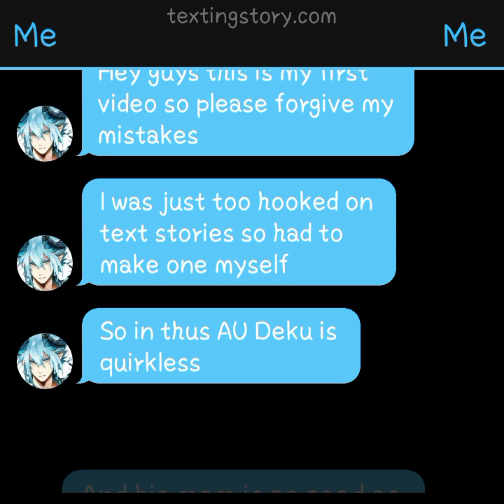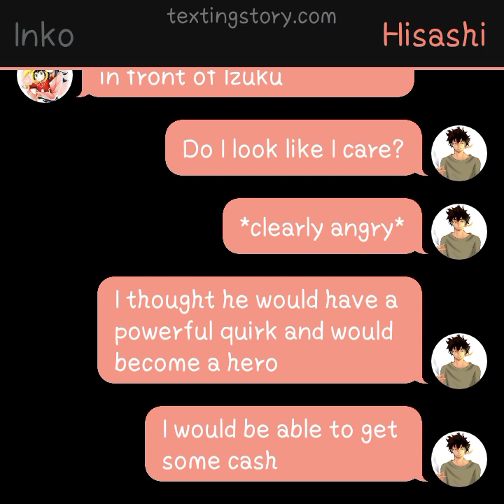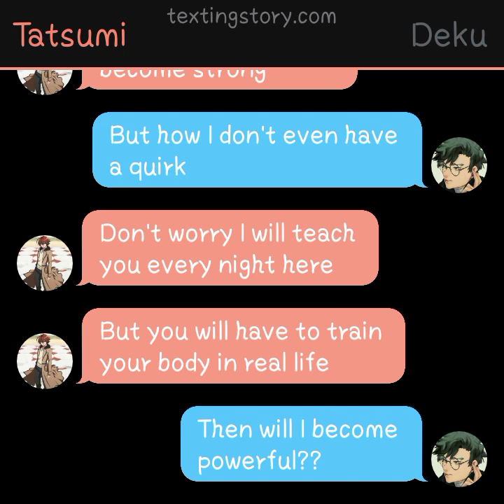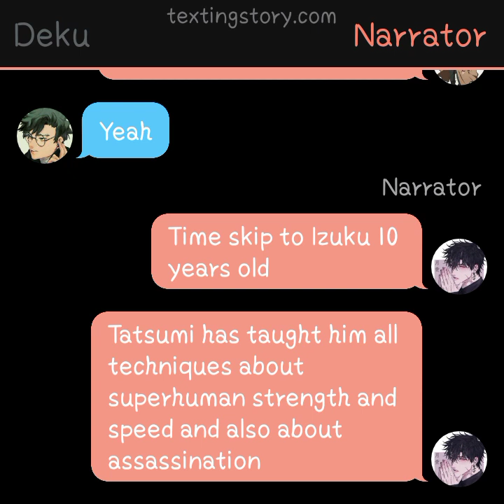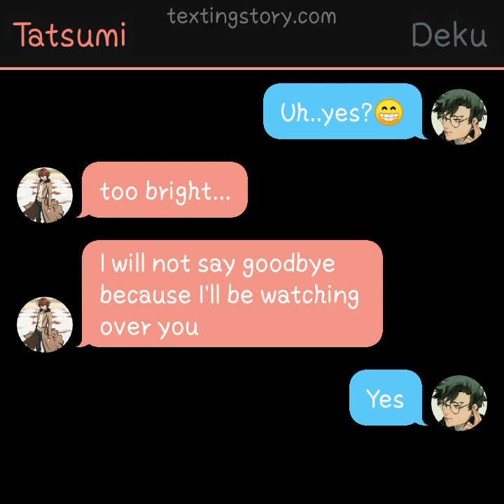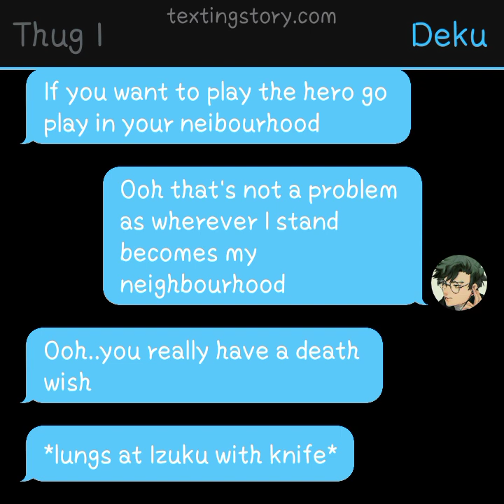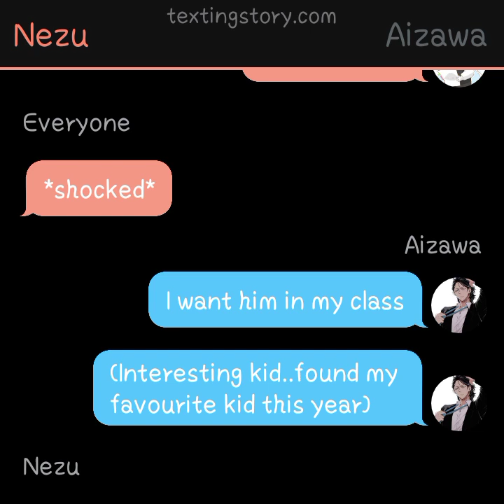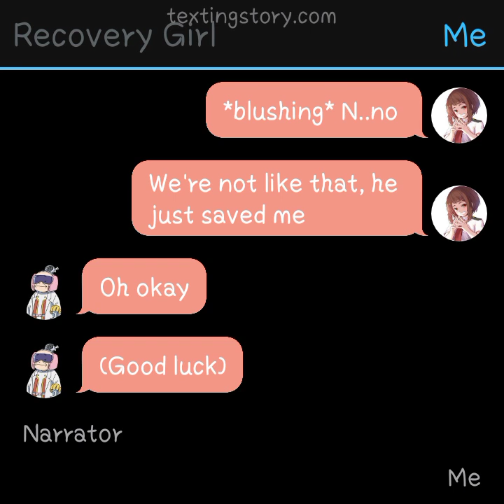Quirkless Assassin Deku AU {izu x ???} Ep 1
image used in thumbnail doesn't belong to me credits to owner
This is my first video so please forgive my mistakes